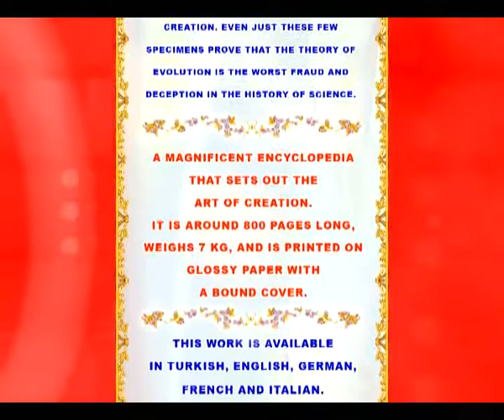Atlas of Creation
This book provides the reader with not only such information as what fossils are and where and how they are found, but also a closer examination of a variety of fossil specimens, millions of years old, that are still able to declare, "We never underwent evolution; we were created." The fossils discussed and illustrated in this book are just a few examples of the hundreds of millions of specimens that prove the fact of Creation. And even these few are enough to prove that the theory of evolution is a major hoax and deception in the history of science.